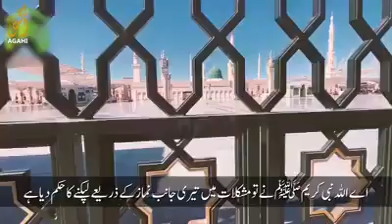اے میرے_پیارے_رب روحِ زمین پر اپنا خاص 💔کرم_فرما__آمین💔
اے میرے_پیارے_رب روحِ زمین پر اپنا خاص